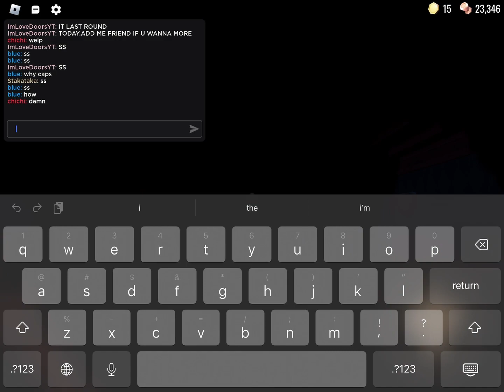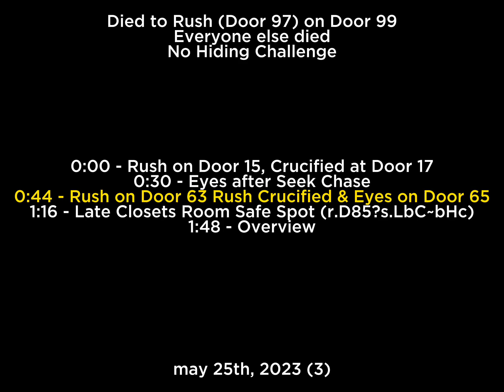Eyes after Seek chase - May 25th, 2023 (3)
0:00 - Rush on Door 15, Crucified at Door 17
0:30 - Eves after Seek Chase
0:44 - Rush on Door 63 Rush Crucified & Eyes on Door 65
1:16 - Late Closets Room Safe Spot (r.D85?s.LbC-bHc)
1:48 - Overview

ipad